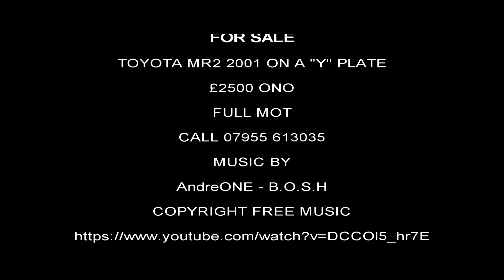Toyota MR2 for SALE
My Toyota  MR2 for sale £2500 ono